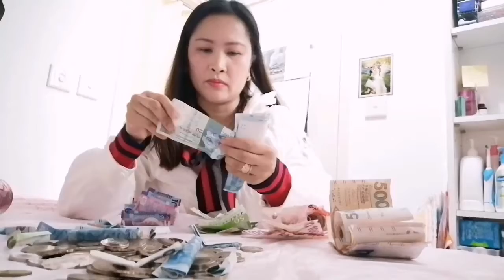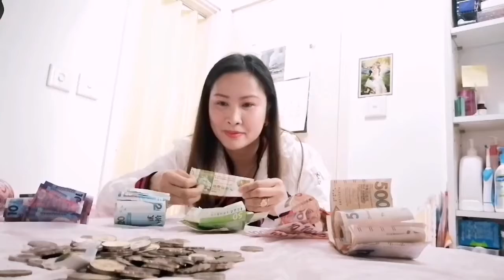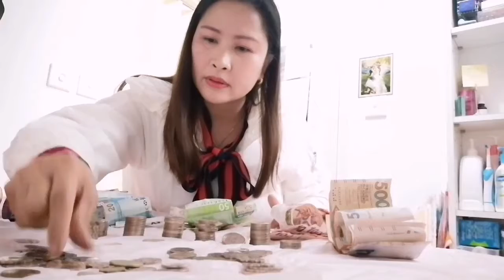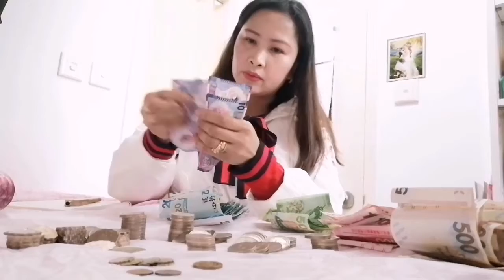Magkano Nga Ba Ang Na-Ipon Ko Ng Isang Taon? OFW Hongkong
Hi Guy's, I'm just wanna share my happy experience about my ipon Challenge Goal. I would like to incourage you too na mag-ipon kahit pa konti-konti hanggang makasanayan niyo ang habit na pag-iipon. Ang mahalaga ay yung matuto kayong maging masinop.